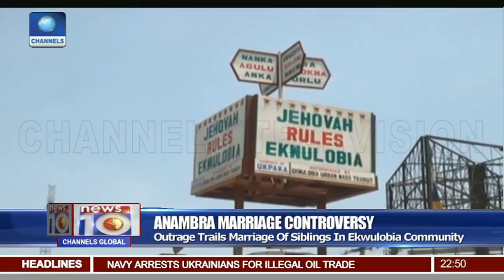23-Year-Old Man Explains Why He Married His Sister